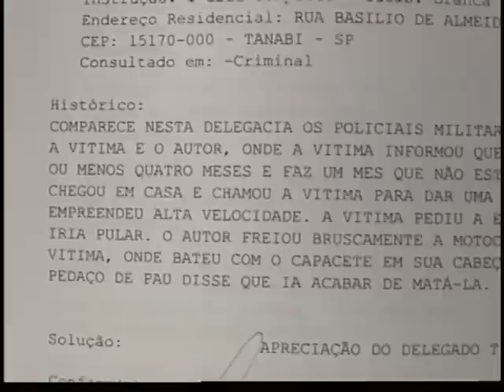AGRESSÃO DE MULHERES EM TANABI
Duas mulheres foram agredidas pelos maridos em Tanabi. Os homens foram ouvidos e liberados. Na delegacia, foi registrado boletim de ocorrência de lesão corporal. As vítimas querem justiça e questionam a Lei Maria da Penha.